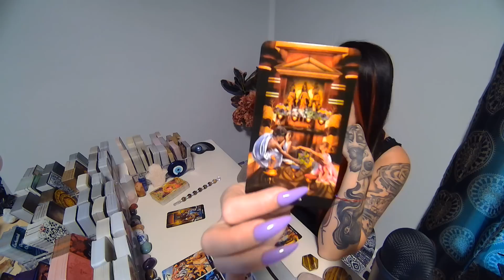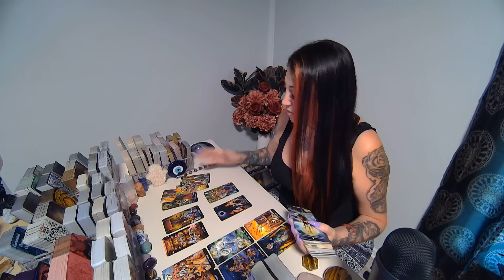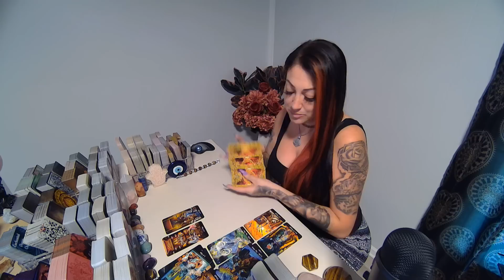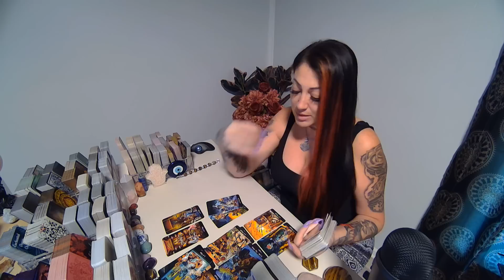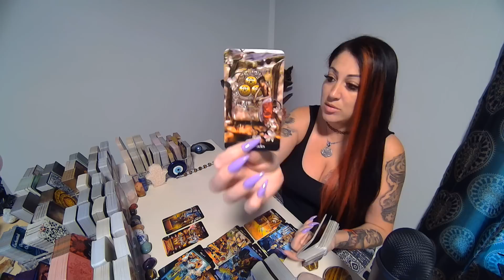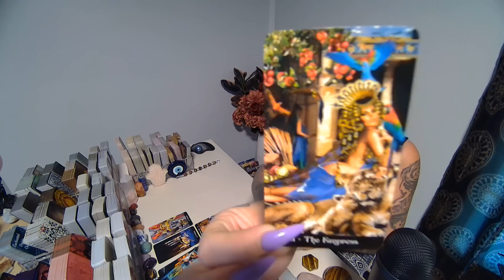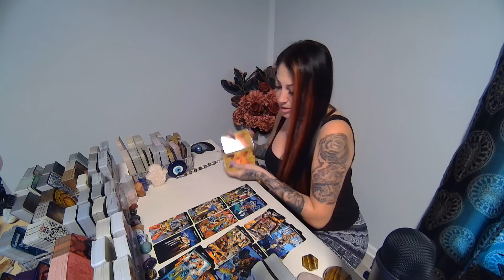CANCER💖They Are Jealous, Obsessed & Sexually Frustrated!!!🔥INSANE EXTENDED MUST WATCH!!!🔥